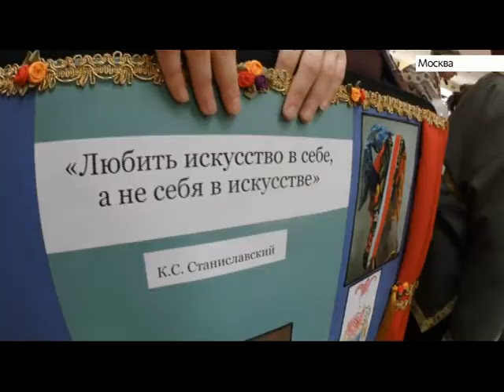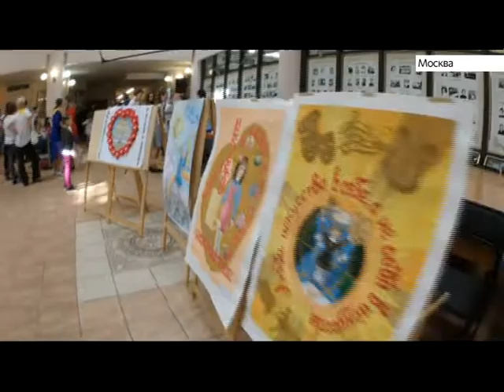Дети из Алтайского края приняли участие в форуме «Одаренные дети — будущее России» в Москве